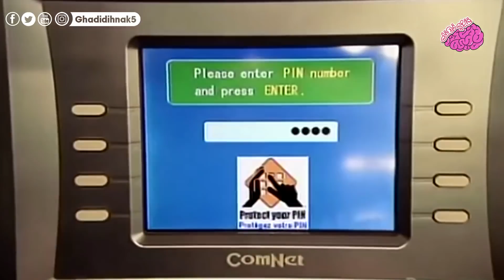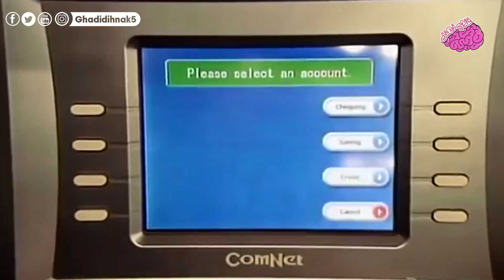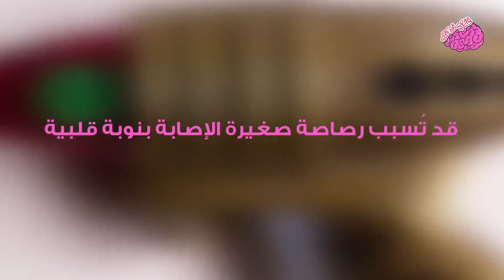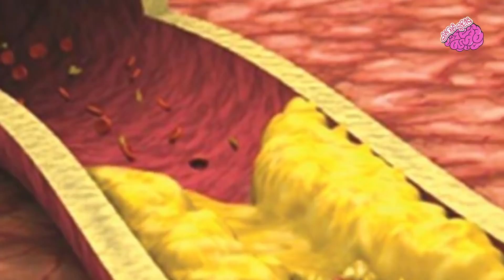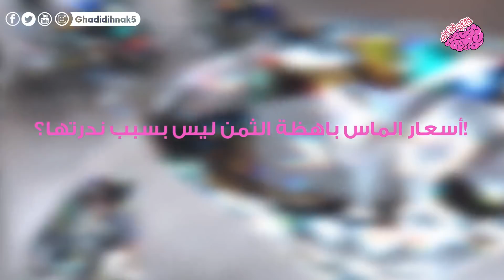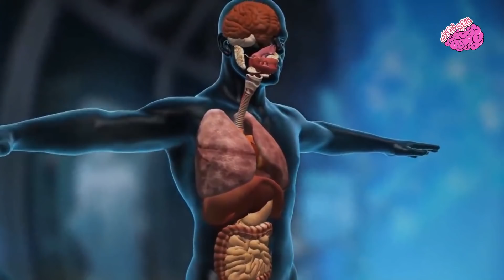9 أشياء كنا نظن أنها مجرد أساطير لكن اتضح أنها صحيحة!!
9 أشياء كنا نظن أنها مجرد أساطير لكن اتضح أنها حقائق وحدثت بالفعل!!

جميع الحقوق محفوظة لدى قناة غذي ذهنك